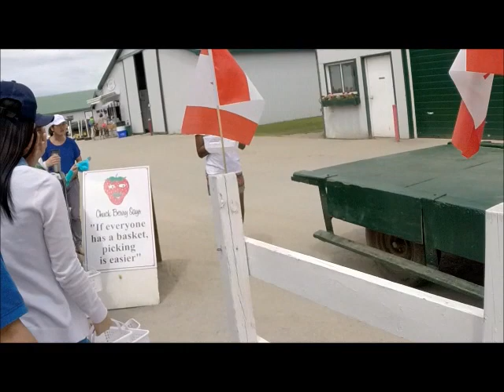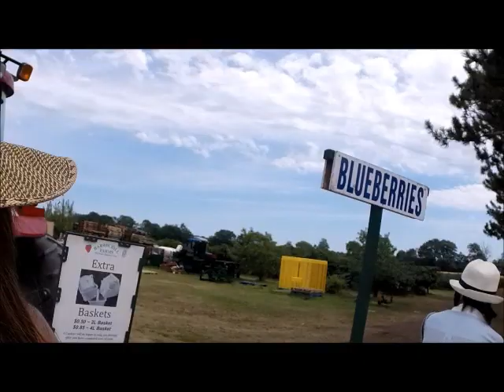MALú. RECIEN LLEGADA Y FUN DE C/GENA RECOGIENDO BLUEBERRIES SUPER INMIGRANTE A-Z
MonóloGus de Gustavo Salinas el Humorista Colombiano ahora como Coach de vida, insiprando a emigrantes e imigrantes al Canadá.
Instagram y Twitter @paisalinas